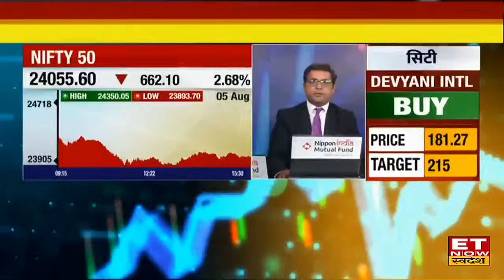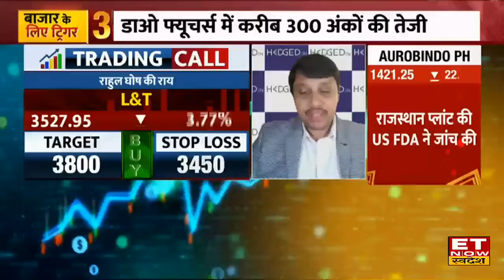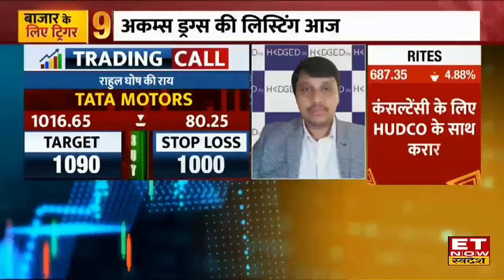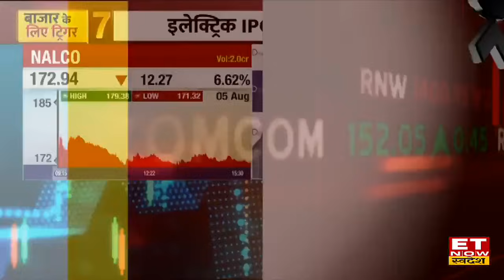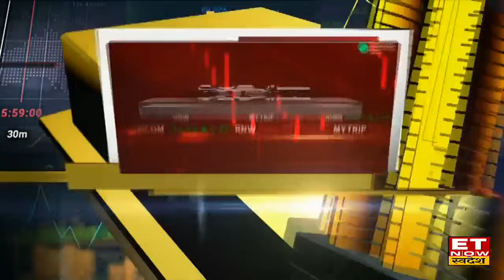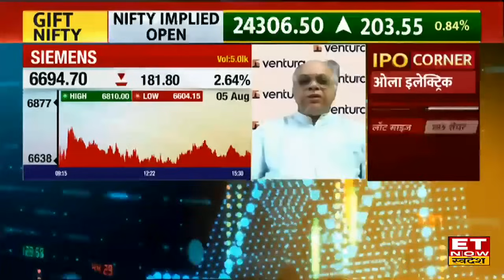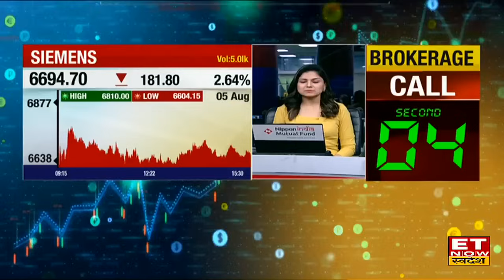Stocks To Buy Now : Tata Motors, BEL समेत इन शेयरों में जानिए Buy या Sell की तगड़ी स्ट्रेटेजी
L&T, Tata Motors, UPL, HDFC Bank, HDFC Life, Siemens Share में जानें निवेश को लेकर क्या है Experts की राय। जानें किन levels पर करनी चाहिए आपको खरीदारी और क्या है Target Price और जानिए किस Strategy के साथ इस Stock में पैसा कमाया जा सकता है और अगर आप घाटे में है तो जरुर जाने की आप अपना घाटा कैसे काम कर सकते हैं। देखें वीडियो।